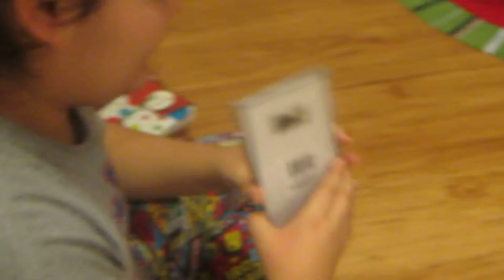NJC Christmas 2013 Washington 001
Christmas 2013 in Fort Lewis, Washington